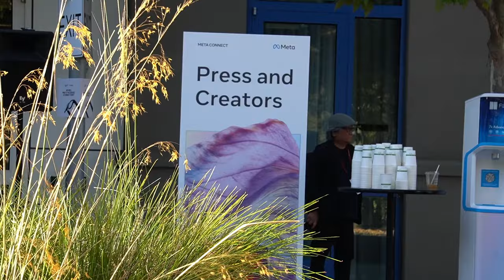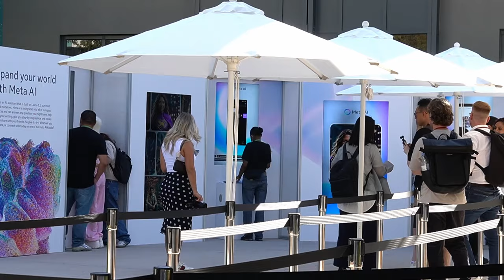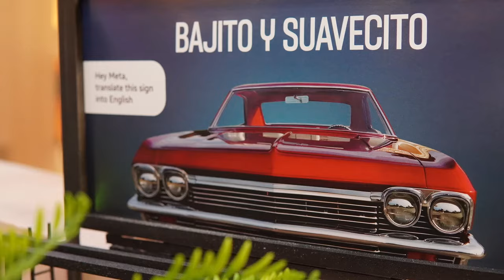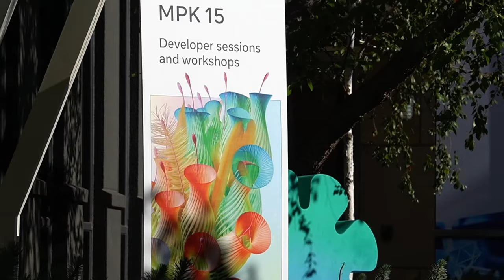Quest 3S is VR's Best Buy at $299!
Meta just announced the best value VR headset, by far!  This will be at your local Best Buy soon.  Thanks to the Meta Quest Creator Program for funding my travel to Meta Connect 2024.